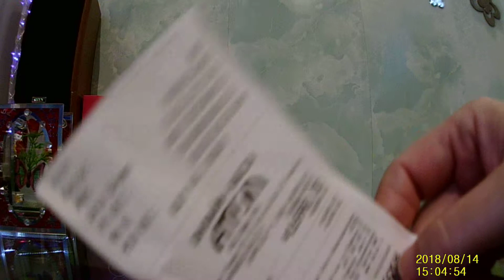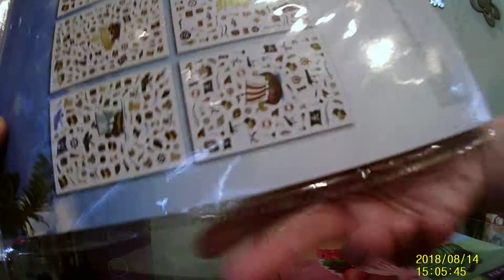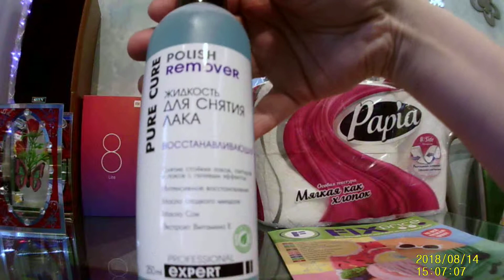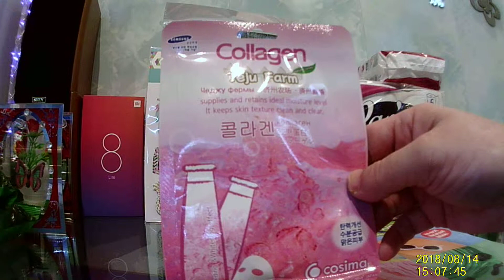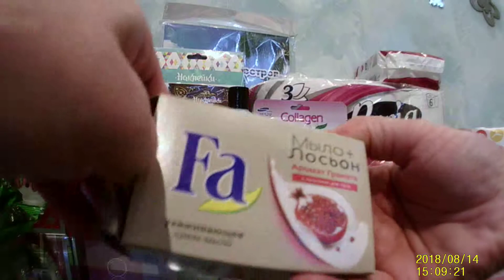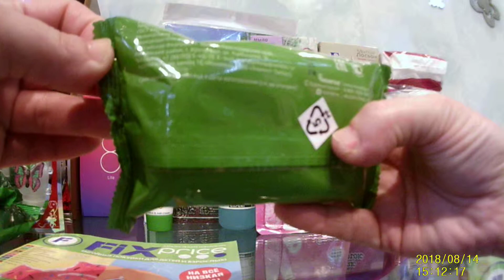Смартфон Hiaomi Mi 8 Lite 64 Гб 24 Мп , покупки в Фикс Прайс, Монетка и новое мыло, заказ Фаберлик